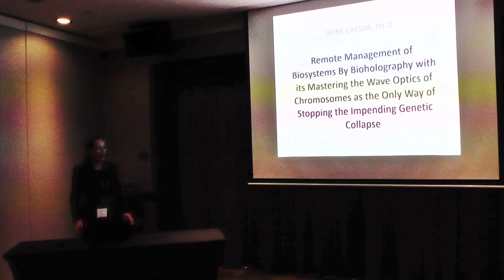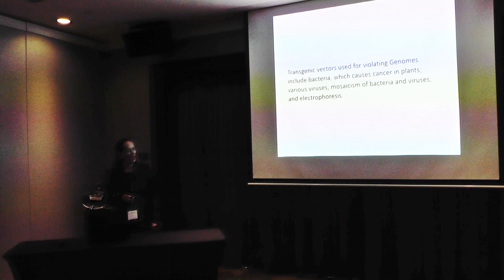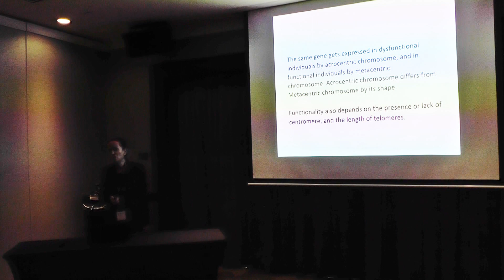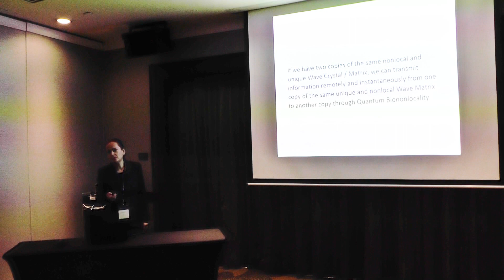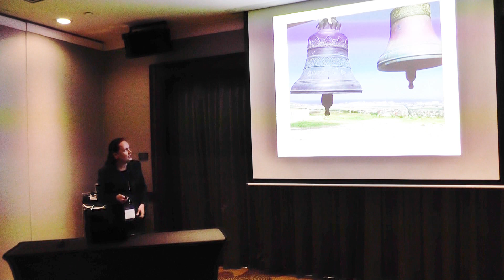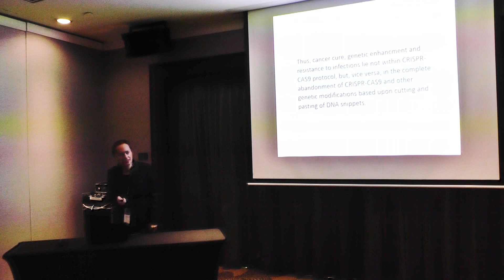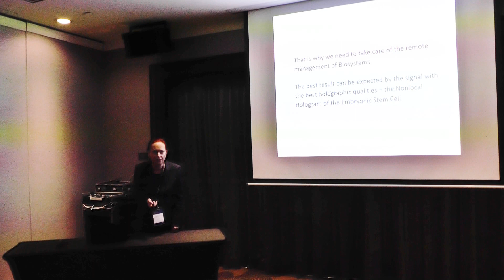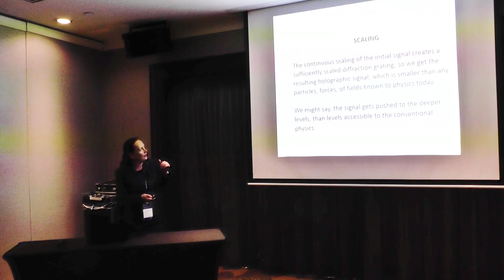IRENE CAESAR - SINGAPORE GENE CONVENTION 2018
Dr. Irene Caesar, Founder & President of Wave Genome LLC (USA) & Matrix City LLC (Russia) was a Vice Chair of the Section "Advances in Molecular & Cell Biology" at BIT's 9th World Gene Convention in Singapore, November 13-15, 2018, and made a speech "Remote Management of Biosystems by Bioholography with its Mastering the Wave Optics in Chromosomes as the Only Way of Stopping the Impending Genetic Collapse".

Abstract

The same gene is expressed in the functional individuals by metacentric chromosome, and in dysfunctional individuals via acrocentric chromosome. Metacentric chromosome differs from the acrocentric chromosome by its shape with the specific Wave Optics in the liquid crystal media. Metacentric chromosome is analogous to a well-centered and focused eye crystal, while acrocentric chromosome is analogous to a myopic or farsighted eye. Chromosome is a lens with refraction code for focusing genetic information. Universe is 93% energy, and 7% particles, as concentrated energy, including cells and molecules. This energy exists in nonlocal unique Wave Crystals (Bioholograms), which are the crystalline structures made by waves. All processes in genome, including RNA interference, RNA transcription and translation, DNA replication, etc., can be explained via biochemistry only for 7%. 93% of genomic processes can be explained only in terms of Bioholography with its wave superposition, with its destructive or constructive wave interference, wave reflection, scalar wave diffraction grating, and refraction towards Zero Center of Wave Crystal according to Geometrical Optics. Thus, precision medicine is possible only via mastering Bioholography. Any disregard for Bioholography causes degeneration and extinction of species. Implication of the Holographic Principle states that if the Universe is entirely in its every Matrix Point, then, every Matrix Point is not simply different from any other Matrix Point, but is unique. Thus, every Wave Matrix is both nonlocal and unique. If we have two copies of the same Wave Matrix, we can transmit information remotely and instantaneously between these two copies. Thus, precision medicine is possible only via mastering Biological Quantum Nonlocality, and remote management of Biosystems. Wave Genome LLC produces revolutionary chips, of electret nature, that are free of the limit in battery power, and limit in the size of conventional chips. These chips have their crystalline structure coded by laser on nanolevel, and used as tokens for the remote management of biosystems. I will introduce the protocol of creating the holographic signal which is capable of recording and transmitting the holographic information both locally and remotely.